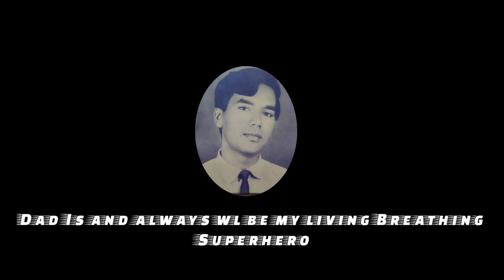Bengaluru Versys Riders Episode 5 Overlanding in Coorg